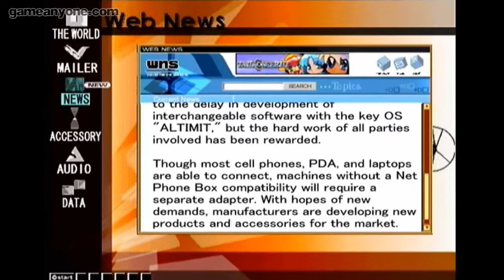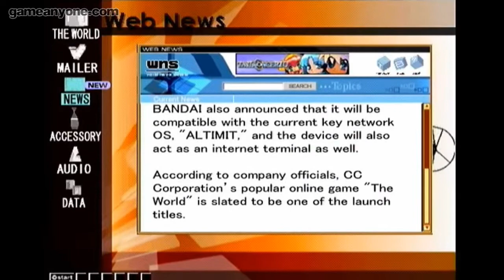.hack//Infection [Episode 10] - Plot, Grunty, and Second Set of Side Quests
Dot Hack//Infection (a.k.a. .hack//), released in 2003 in North America, is a first in a long line of Video Games from CyberConnect2 (CC2). There are many series in "The World" universe and this takes place in the first, know as "The World:R1." It follows Kite and his journey helping the The World and the world. This is the first of the four part installment of R1 dot Hack series. This walkthrough aims for 100% completion of the game, including all extras including the movie that came with the first disk.